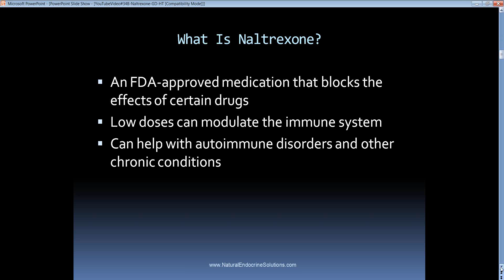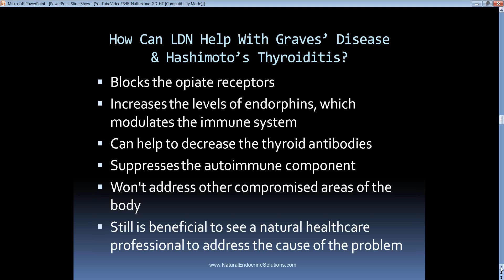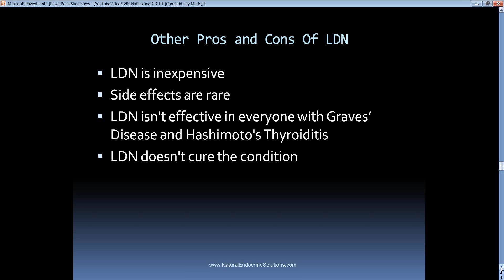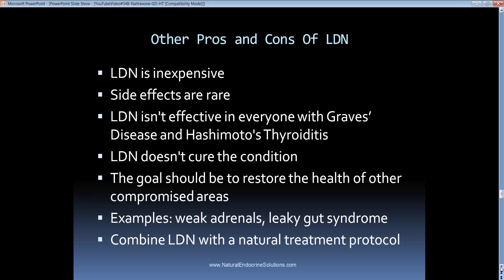Using Low Dose Naltrexone In Graves' Disease & Hashimoto's Thyroiditis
This video will discuss the pros and cons of low dose naltrexone (LDN), and how it can benefit people with both Graves' Disease Hashimoto's Thyroiditis